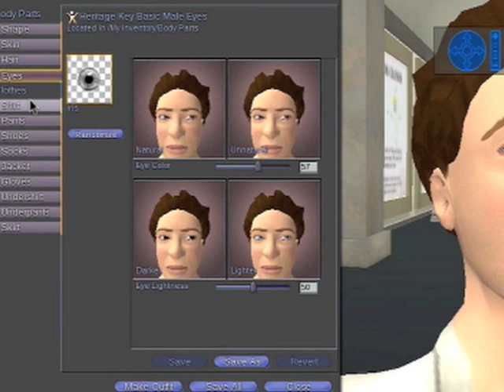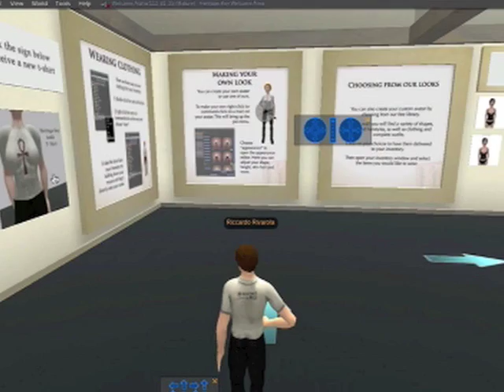Heritage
Un programma, Heritage, figlio di Second Life? Dedicato, in modo esclusivo, all'Egitto. Utile per la didattica... anche quale rafforzativo della lingua inglese. Provatelo!